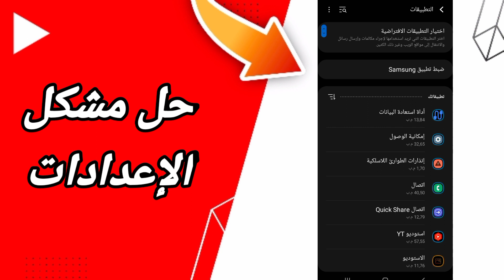كيفية طريقة حل مشكلة الإعدادات على تطبيق يوتيوب Youtube 2023